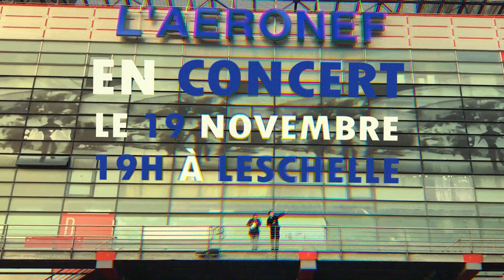Teaser RPC & Big bang crew